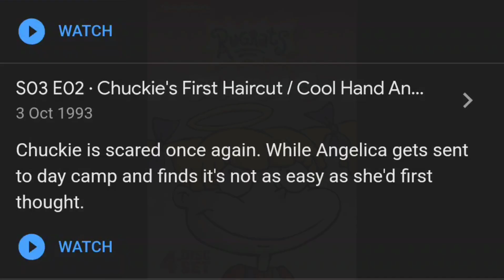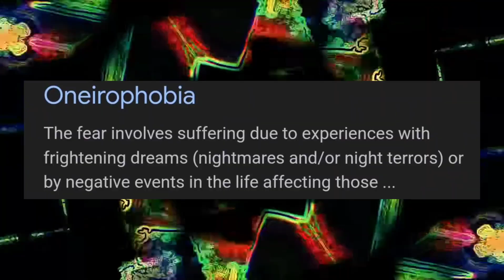The Terrifying Episode of Rugrats!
This Rugrats episode did something horrific

Dive into the eerie depths of Rugrats' infamous episode, "In the Dreamtime," as I unravel the spine-chilling twists and turns that left viewers questioning reality. From unsettling dreamscapes to warped characters, join the discussion on how this childhood favorite took a terrifying turn. Stay critical, stay curious!

0:00 Intro
0:55 Episode Breakdown
4:50 Conclusion